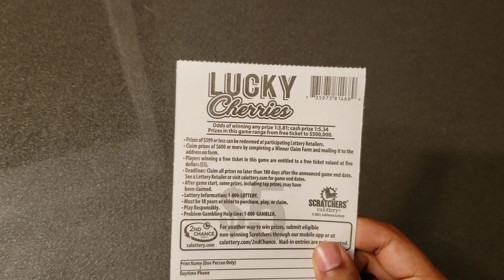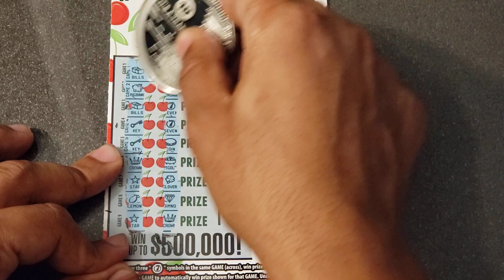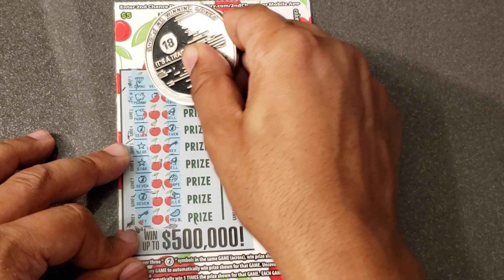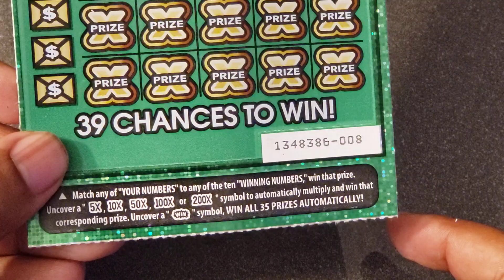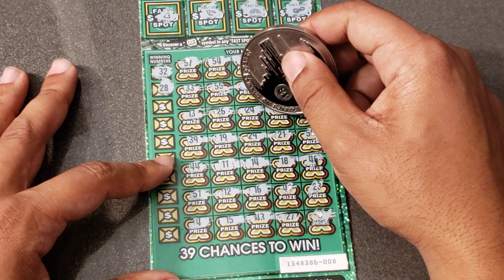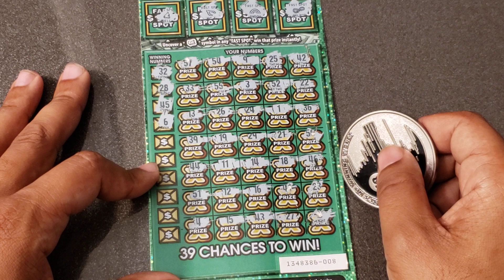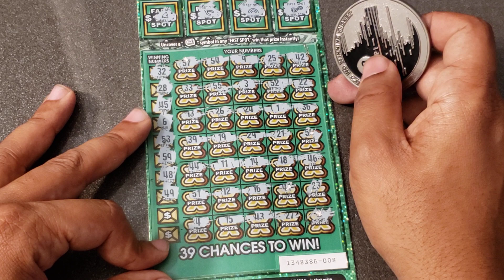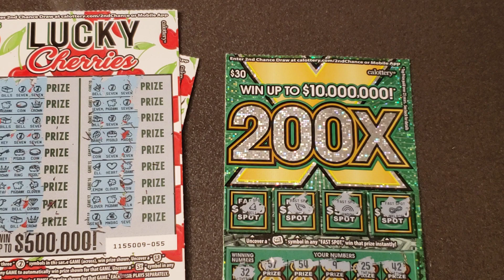💥💥200X & LUCKY CHERRIES 🍒 CA LOTTERY SCRATCHERS